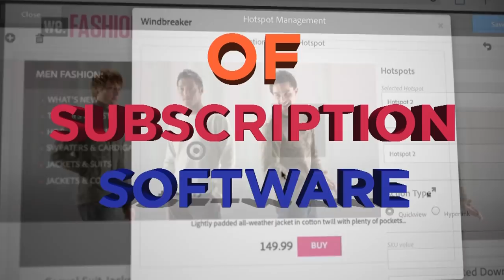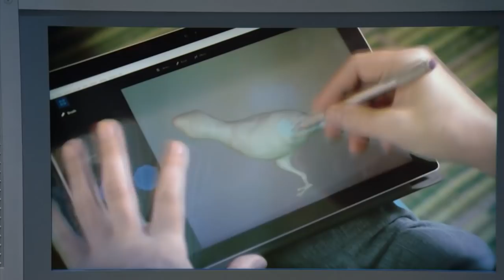Adobe CEO: Digital Transformation Agenda | Mad Money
Adobe Acrobat and PDF are a quarter-century old. How has the company continued to innovate and grow established technologies? Jim Cramer hears from the CEO after earnings to find out.

Adobe CEO: Digital Transformation Agenda | Mad Money | CNBC